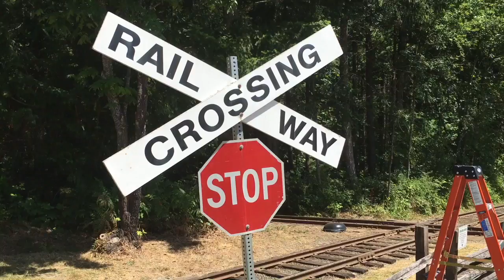BC Forest Discovery Centre